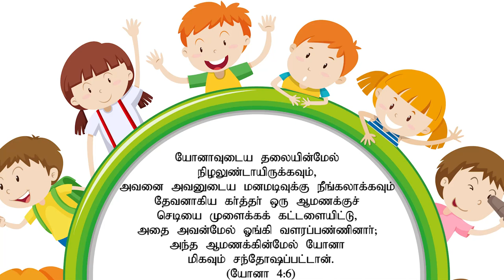❣️LOVE THOUGHTS வருகிறது | ONLINE VBS 2024 | DAY - 07 | Bro. Immanuvel Victorious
❣️LOVE THOUGHTS வருகிறது | ONLINE VBS 2024 | DAY - 07 | Bro. Immanuvel Victorious | 👯Hello Teen உனக்காக